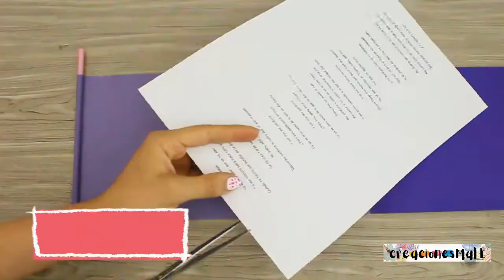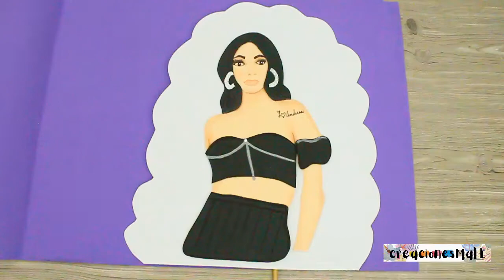BASE DE CUPCAKES DE KIMBERLY LOIZA || DIY || RECICLADA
TE DEJO UN LINDO VIDEO DE COMO HACER UNA BASE DE CUPCAKES CON MATERIAL RECICLADO DE MATERIAL RECICLADO👌SUPER CUTE  Y CREATIVA.